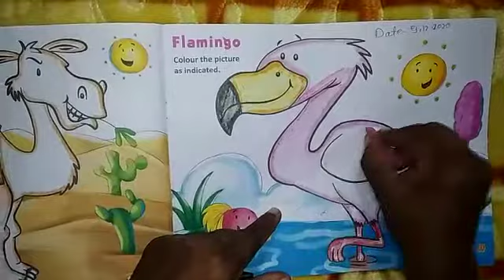Class 5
Drawing